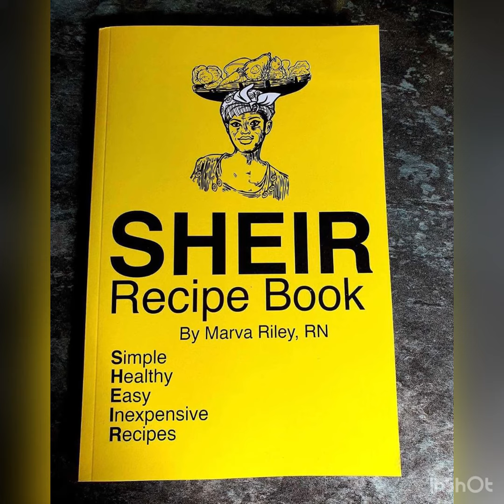No Health No Wealth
Without your health you’ve got Nothing!

My name is Marva Riley, a Registered Nurse and author of the books Eat Sleep Meditate a Nurse’s Guide to Health + The New Healthy Recipe Book: SHEIR (Simple Healthy Easy Inexpensive Recipes)

I advocate for a Holistic Lifestyle, which includes moderate exercise, adequate sleep, rest and relaxation. Plenty of water and sunshine, meditation and prayer, plus  eating well, with a diet rich in vegetables, fruits, legumes, nuts, grains and roots, and minimizing meat and flesh.

A native of the Island of Jamaica in the West Indies, I immigrated to the US in 1989 with my two children and husband.
In my late thirties, I  was diagnosed with a life threatening heart disease, severe depression and insomnia, bowel diseases, crippling arthritis and severe food and environment allergies. These debilitating conditions forced me  to adopt a healthier way of living. After much research and the testimonials of thousands of people, I  ate my way to healing with a plant based diet.

Fast forward a few years, I now enjoy  a vibrant and healthy life.

From Me
Something to think about:
“All the exercise in the world without proper nutrition and healthy eating will get you nowhere.
I am convinced that people want to lose weight. They want to feel good and look their best. They want to get off those pills. They want to eat well and stop the roller coaster yo-yo dieting. They just don’t know how.
Many think it’s expensive to eat healthy. Some think it’ll take up too much of the little time they have to spare. Not true! Eating healthy can be quite easy if you do a little bit of planning and tap into your creativity.
Allow me to show you how”.

Marva Riley, RN Author ✍️ Holistic Health Advocate

Author of the book: EAT SLEEP MEDITATE A NURSE’S GUIDE TO HEALTH 📕
Author of SHEIR Recipe Book: Simple Healthy Easy Inexpensive Recipes